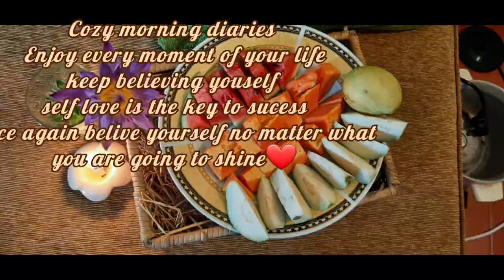cozy morning motivational vlog❤Cooking Cravings